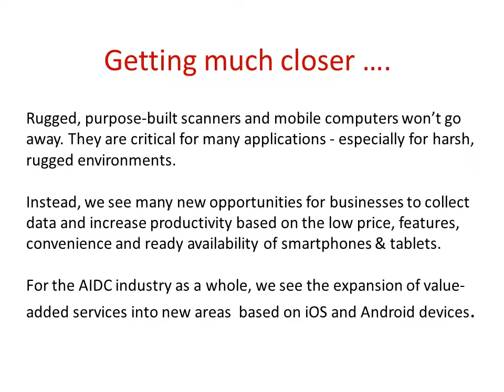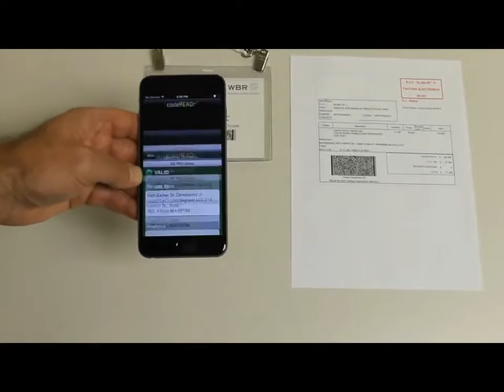iPhone 6 Barcode Scanning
CodeREADr's barcode scanning app vs other barcode scanners. CodeREADr has the ability to capture, track and validate at a much faster speed.